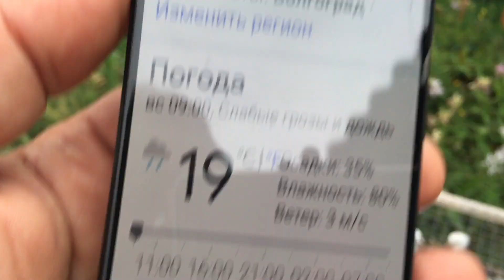Pigeons.Проверка новых голубей во время линки.